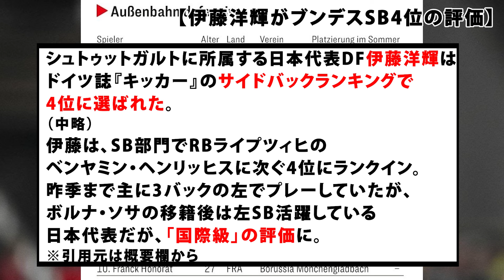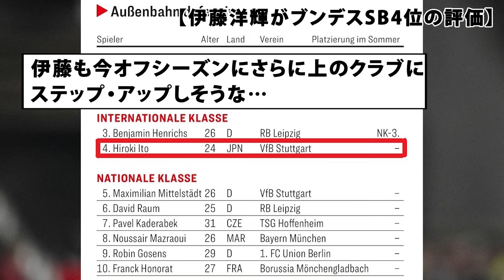伊藤洋輝ブンデスのSBで4位の評価を受ける！！！【ドイツ紙】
引用元
X（旧Twitter）